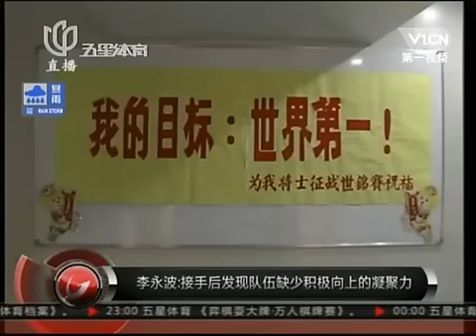《掌勺国家队》李永波：林丹从不掉链子